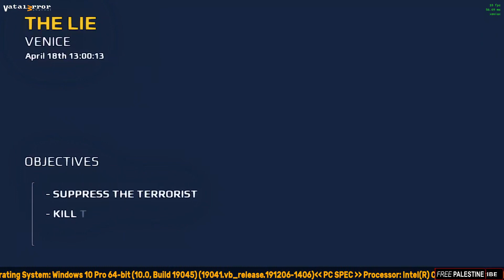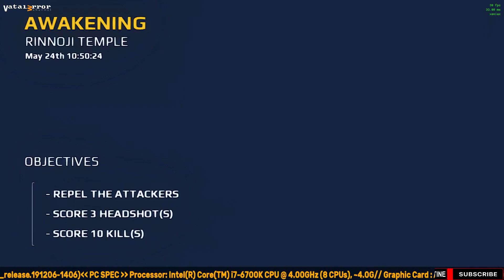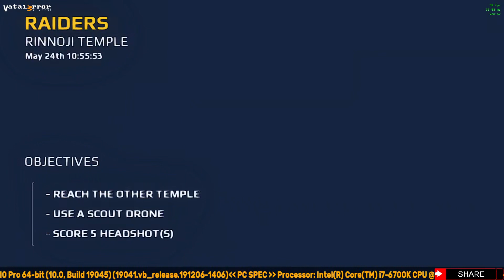Torzu 2024-05-31 (f16bd49) - Modern Combat 5: Blackout (Playable/Vulkan)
Torzu is a fork of yuzu, the world's most popular, open-source, Nintendo Switch emulator.
It is written in C++ with portability in mind, and I plan to actively maintain builds for Linux, Android and Windows.